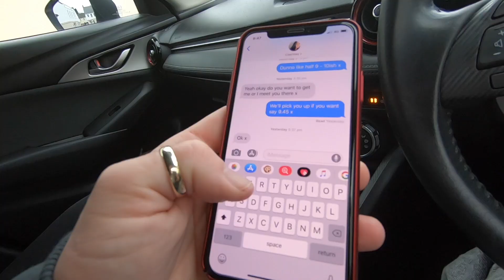THERE'S A PLANE IN THE BUILDING.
In today's episode 'There's a plane in the building' we visit the newly opened Oaty and Joey's play barn in Guernsey.

Basically it's a massive soft play area for children and toddlers and the cafe area has a retired trislander aircraft G-JOEY hanging from the ceiling.
The aircraft was special to channel islands and commonly known as joey it had a face painted on the front of the aircraft and a big red nose, it's great to see the aircraft live on as a display.

I hope you enjoy the video.. and say hi in the comments.

Just creating memories through vlogs.. Hope you enjoy :)